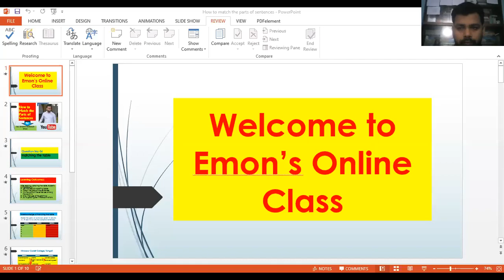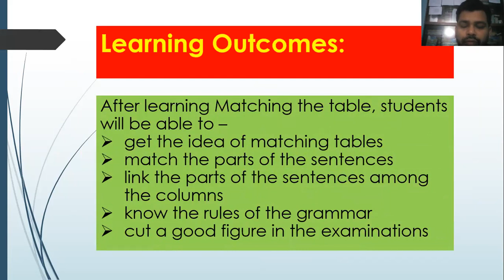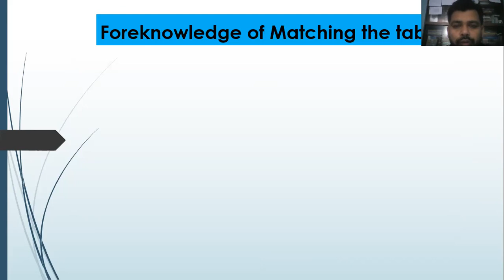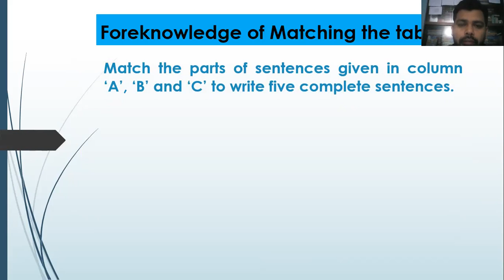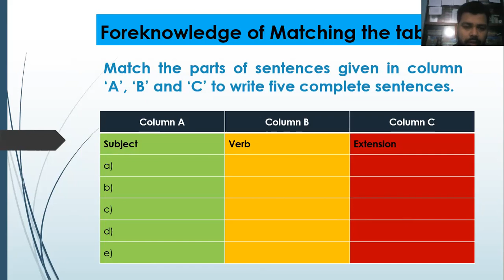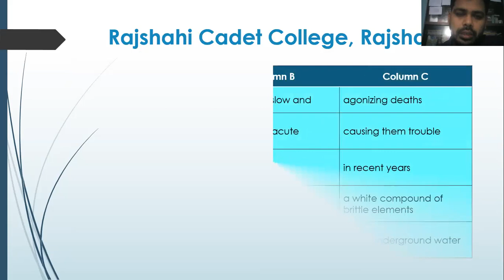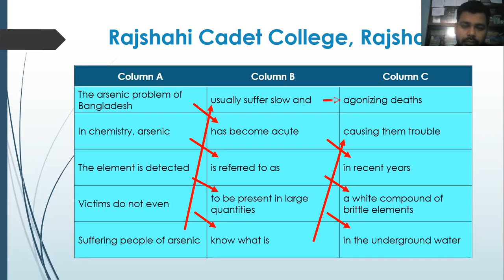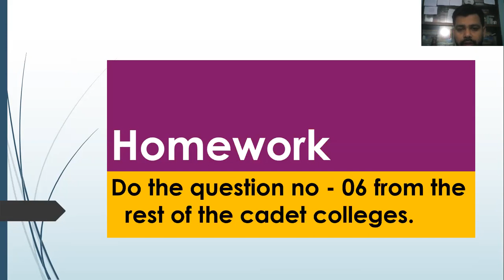How to match the parts of the sentences for the students of Class- VI to XII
The very easy way of learning the Matching table...